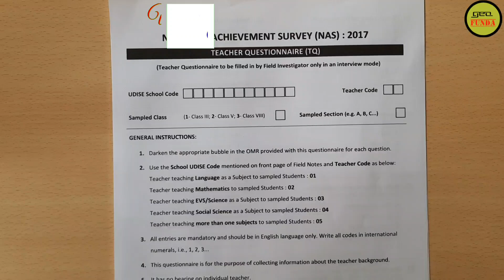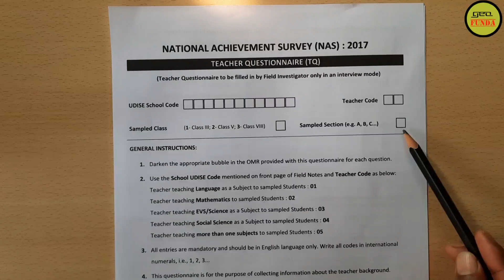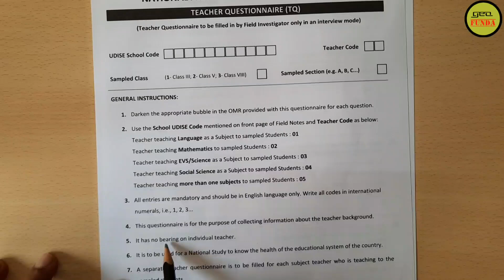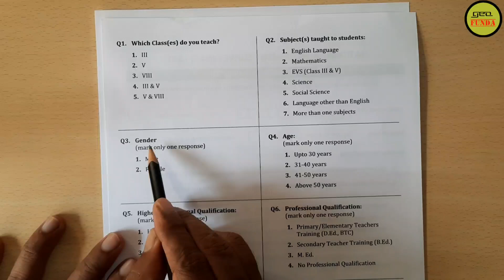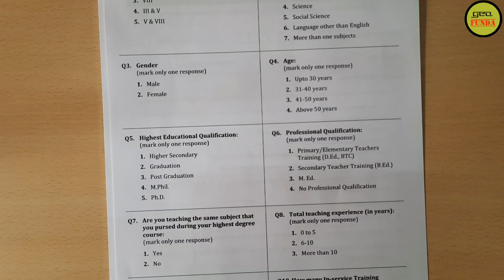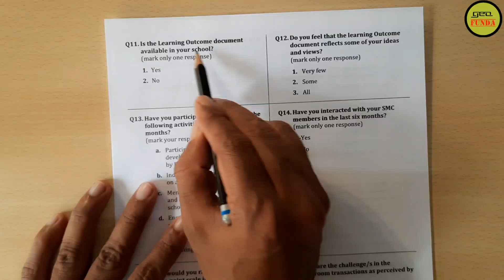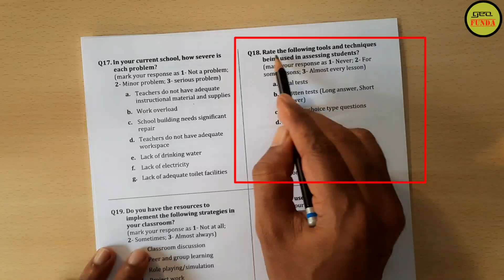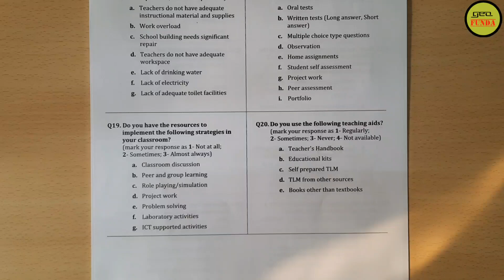NAS Teacher Questionnaire ll National Achievement Survey 2021 ll By Geo Funda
The video NAS Teacher Questionnaire is made by Geo Funda. This video Teacher Questionnaire (TQ) tries to solve all the questions that teachers will be asked in the National Achievement Survey 2021 with the help of a 2017 sample copy of NAS.